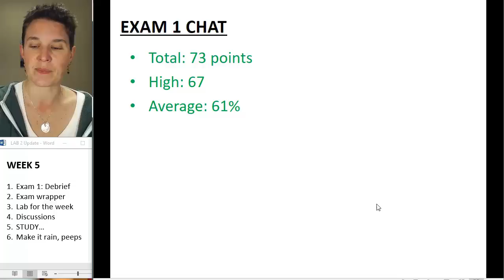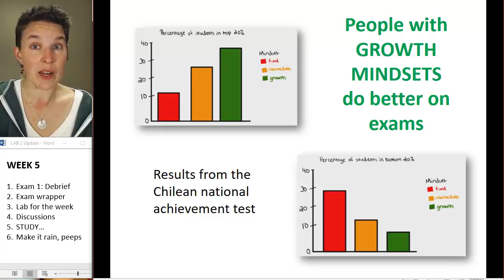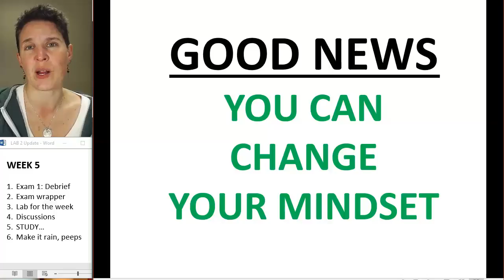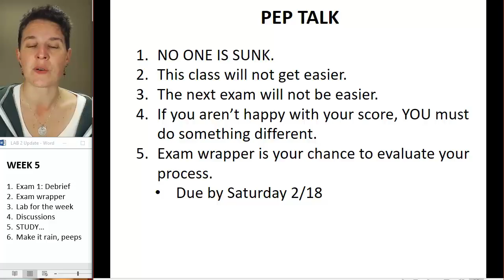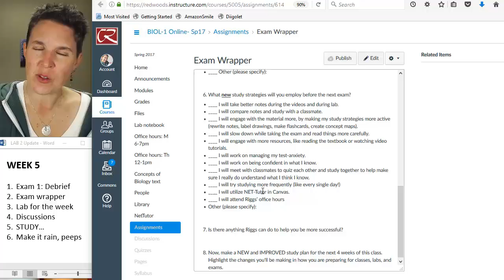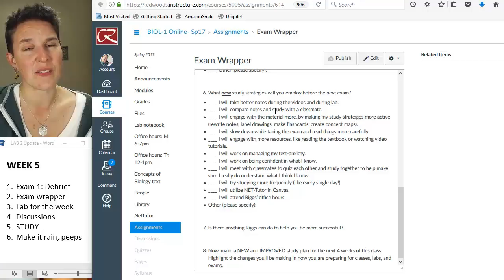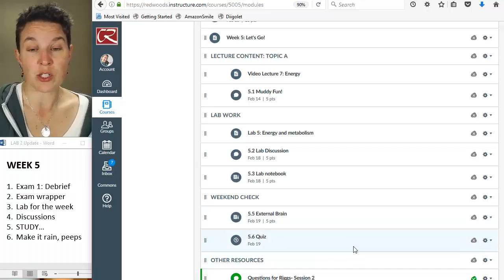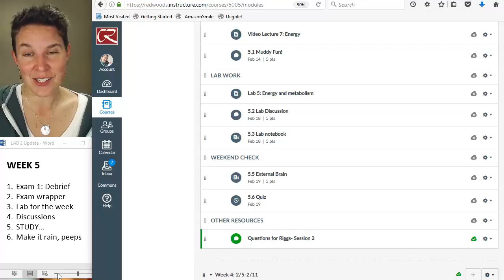Week 5- Update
Time to make it rain, peeps...time to make it rain.